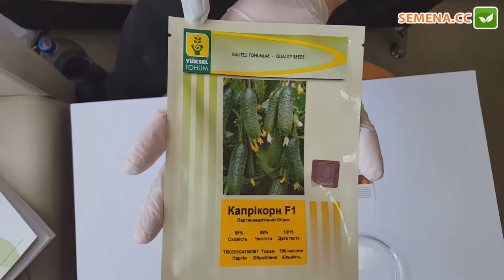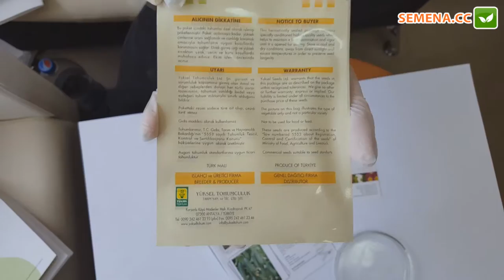Антифейк огурец Каприкорн Yuksel